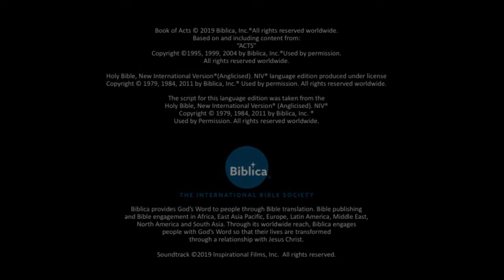Acts Part1 14